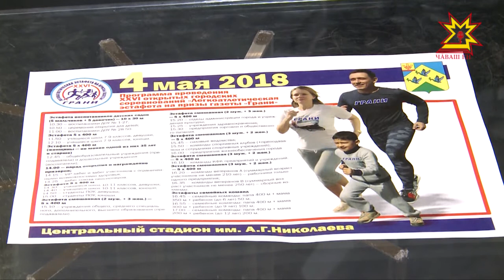По существу. Выпуск 27.04.2018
Наталья Колыванова - генеральный директор - главный редактор издательского дома "Грани"